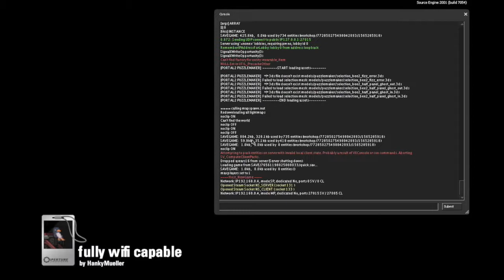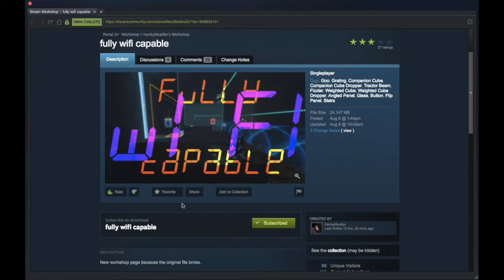Portal 2 Blind Playthroughs: Episode 245: "fully wifi capable" by HankyMueller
Excellent and clever puzzle, Hanky! My knowledge of Portal Stories: Mel did not help me here, as I did not recognize the puzzle at the time I played this. It was quite tricky for me, and took me a long time to work out each step...I had to cut out quite a lot of footage.

Want to know what I'll be playing next?